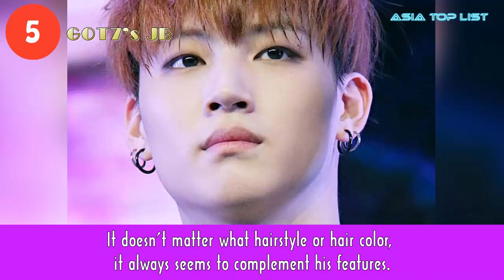12 Male Idols Considered Prettiest Boys In K-Pop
Check out 12 Male Idols Considered Prettiest Boys In K-Pop.

[List]:
1. TVXQ!’s Changmin
2. SHINee’s Key
3. Nam Taehyun
4. Kris Wu
5. GOT7’s JB
6. NCT’s Taeyong
7. SHINee’s Taemin
8. B.A.P’s Zelo
9. NU’EST’s Ren
10. Luhan
11. Super Junior’s Heechul
12. JYJ’s Jaejoong